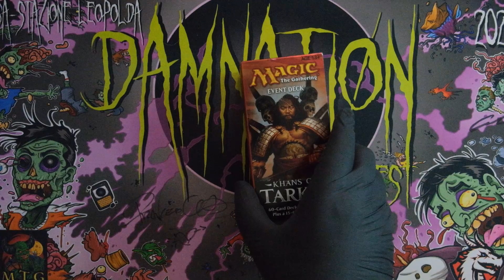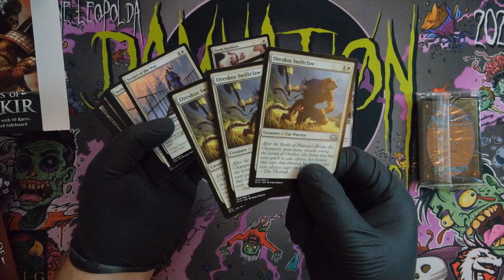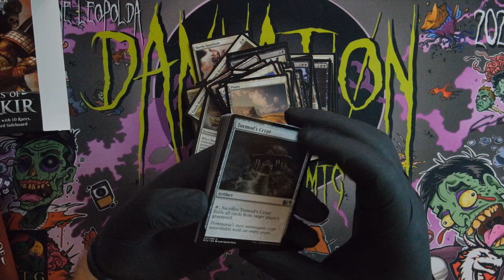Khans of Tarkir: Event Deck